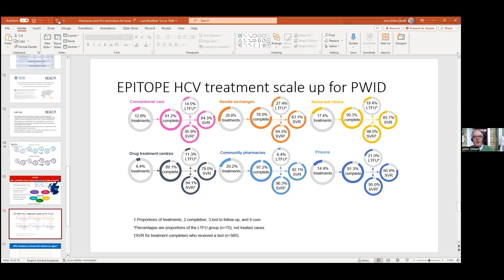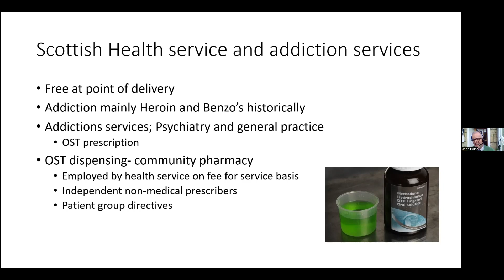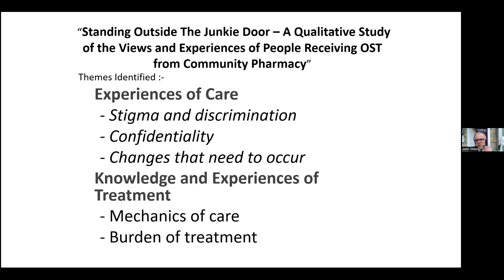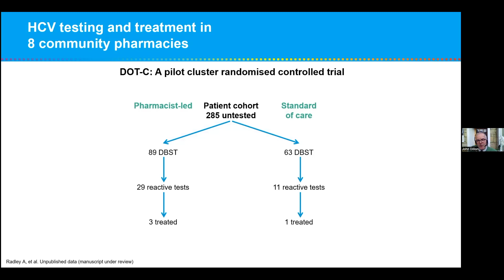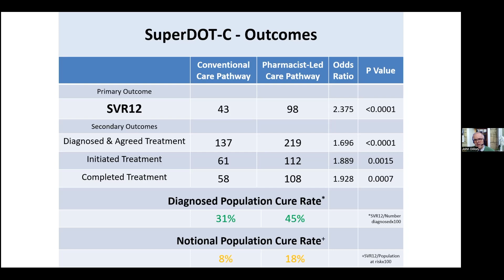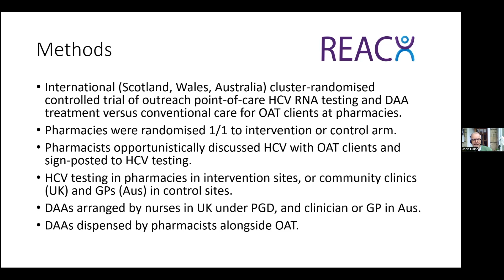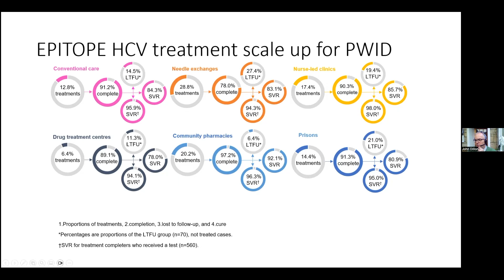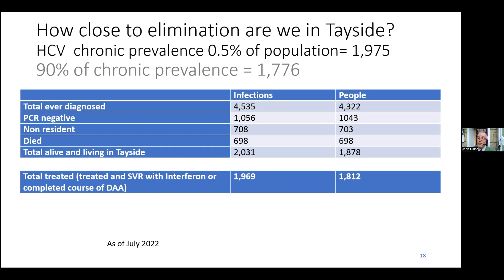John Dillon: Simplification of hepatitis C care